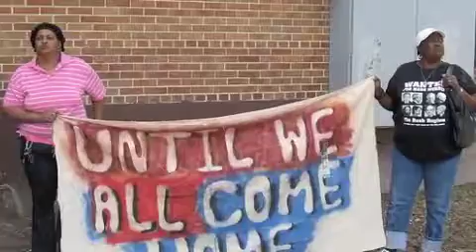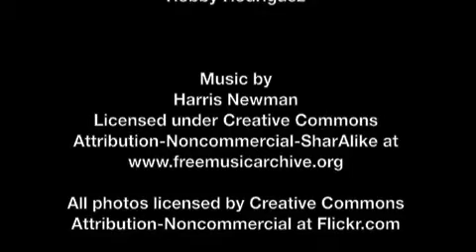Commons Stories Shorter